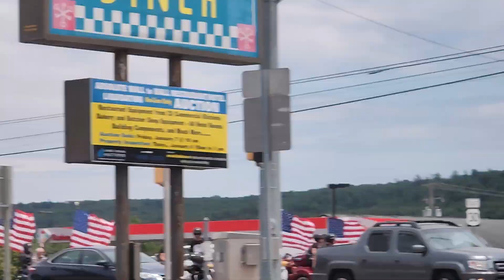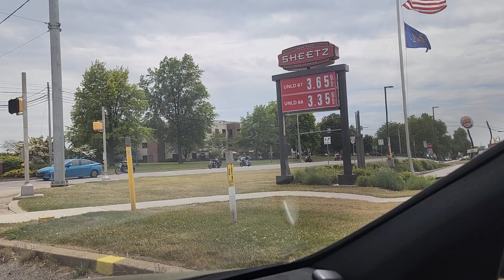Memorial Day Biker Fly By Hanover PA